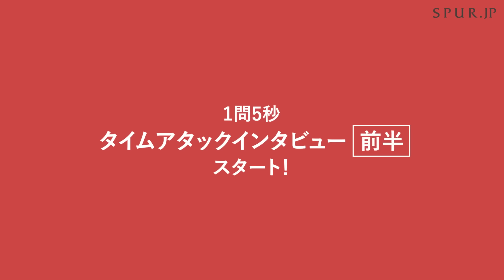【私物紹介】日本代表キャプテン富樫勇樹選手が愛する珠玉の一足。プロバスケットボール選手が愛用するバッシュとは？1問5秒のタイムアタックインタビュー！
祝！FIBA男子バスケットボール W杯開催！日本代表キャプテン富樫勇樹選手がシュプールTVに登場します。富樫選手が愛する愛用するバッシュとは？ 知られざる素顔に迫る、一問5秒のタイムアタックインタビューも必見。

◎目次：
00:00 オープニング
0:44　タイムアタックインタビュー 前半
1:58　ファッション撮影メイキング①
2:12　インタビュー①
5:15　ファッション撮影メイキング②
5:27　タイムアタックインタビュー 後半
6:35　ファッション撮影メイキング③
6:50　インタビュー②

【逃したくない最後のコラボ!?】エディターはこう着こなす。ユニクロ アンド マメクロゴウチの最新アイテムを使ったコーディネート【2023年秋冬】

【私物紹介】メイクアップアーティストZutti Mattia（ズッチ マッティア） が大切にするお宝アイテム10選をご紹介！あの大物からからのプレゼントも！？【お宝紹介】

大人のための、浴衣の帯アレンジ。マドモアゼルユリアさんのおすすめ浴衣も紹介【浴衣アレンジ】

videography：GROVE